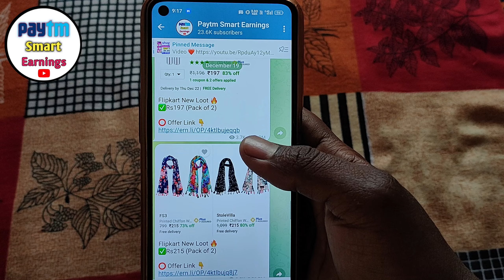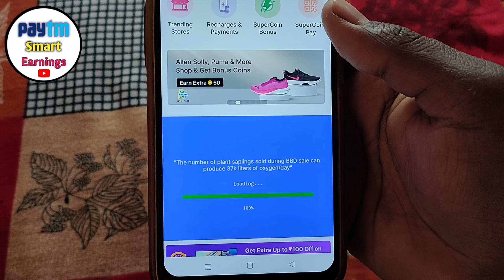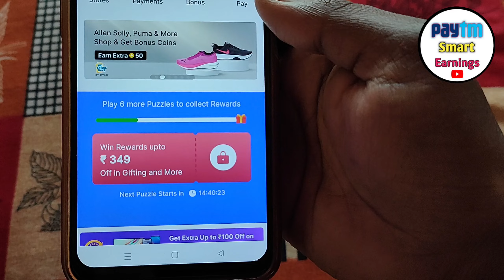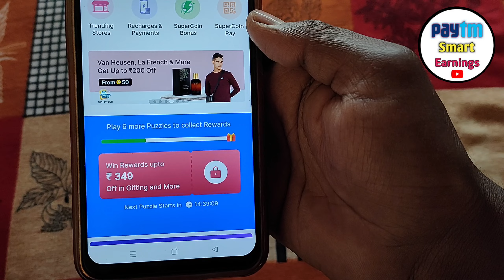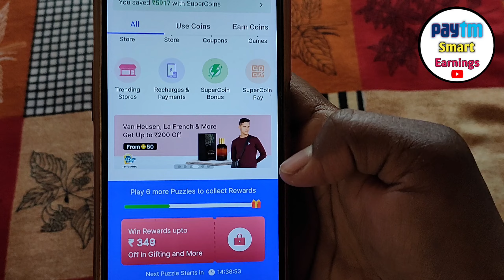Flipkart Super Coin Earn Trick | Flipkart Weekly Puzzle Get Super Coins And Gift Voucher